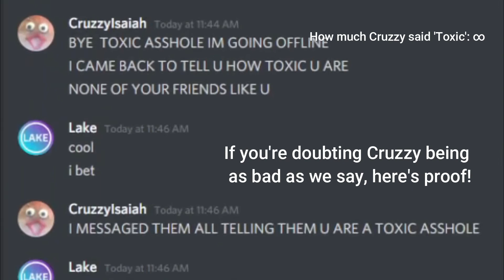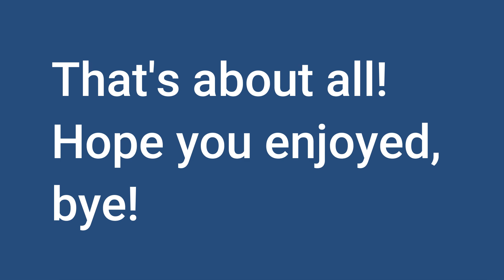Cruzzy's Crap (Episode 1)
ty to le for editing :)